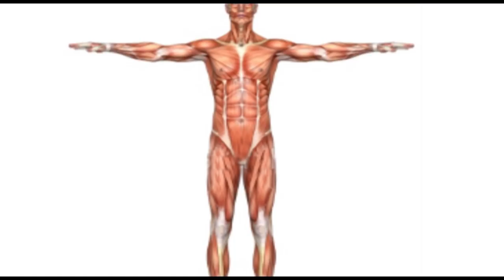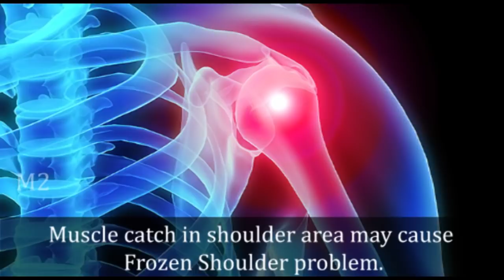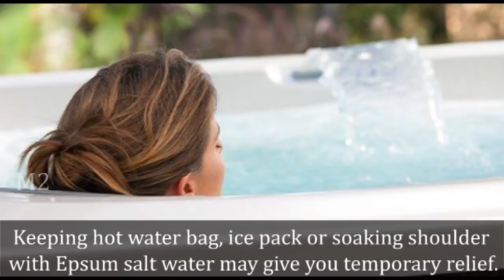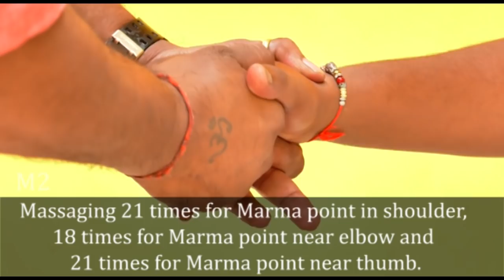ಭುಜದ ನೋವಿಗೆ ಇಲ್ಲಿದೆ ಸರಳ ಪರಿಹಾರ..!Simple Marma therapy for Frozen shoulder.! By Manu menon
Marmatherapy is an ancient scientific medical practice. It unfolds various unsolved mysteries of human body. Frozen shoulder can be treated with stimulation of marma points along with internal medication at ayurmatam Mysore.

 M2.  This is a unique channel which provides  information about food and health. our motto is to create an awareness on our traditional food, life style and health .